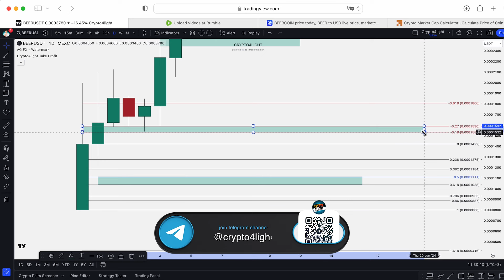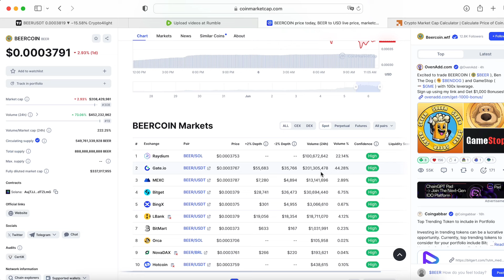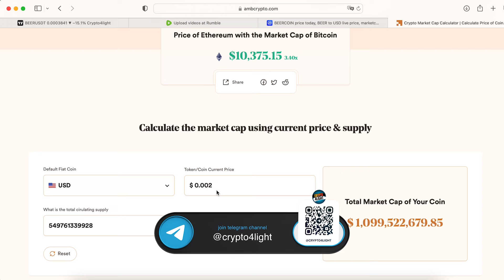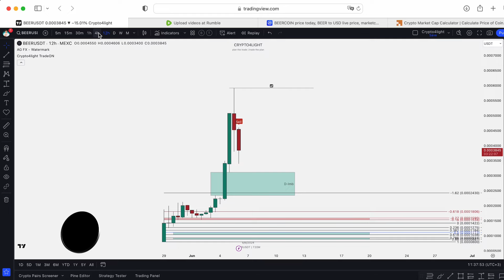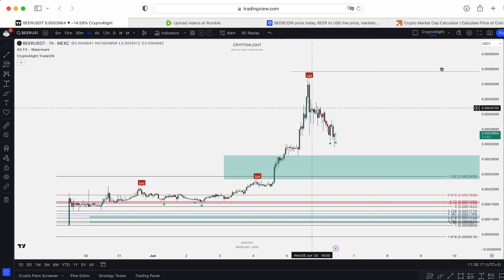BEER Coin Price Prediction. Solana Meme coins hype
BEER Coin Price Prediction. New Meme Coin hype?

⏰ Time Stamps ⏰

🔑 Topic keywords